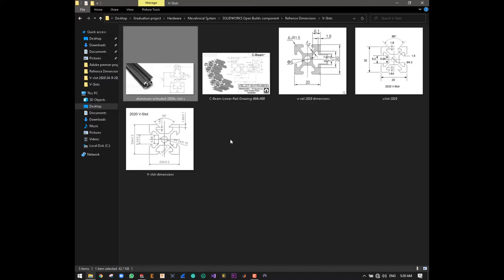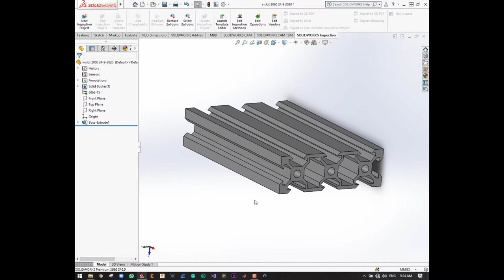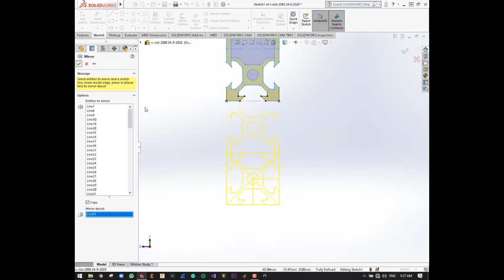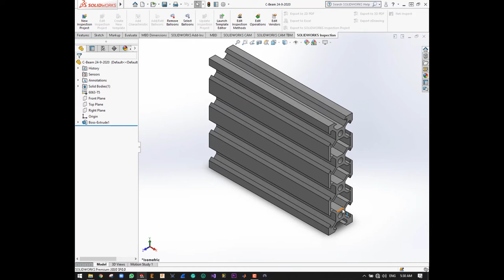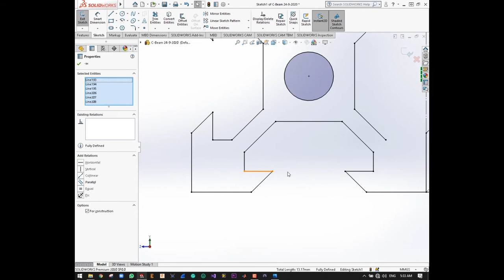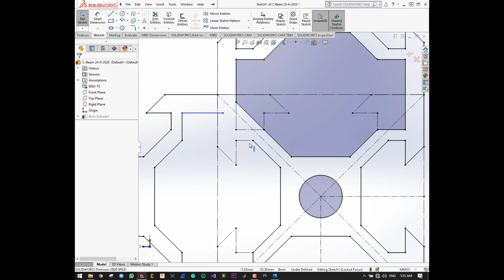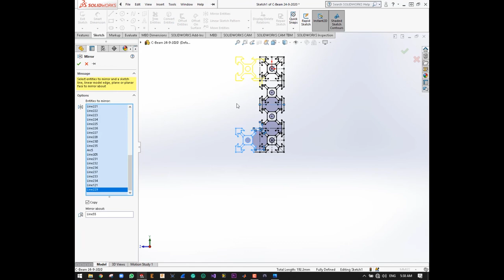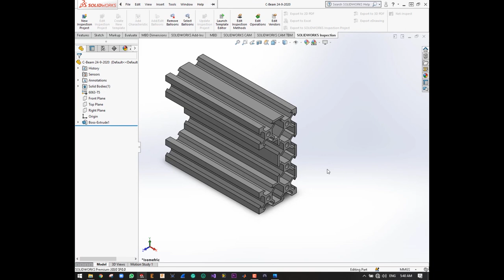V-Rail 2060, 2080, C-Beam Design Using SOLIDWORKS 2020 24.sept.2020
Our Fully Automated Smart Pharmacy Graduation Project Tutorial:
V-Rail Or V-Slot 2060, 2080, C-Beam Design Using SOLIDWORKS 2020